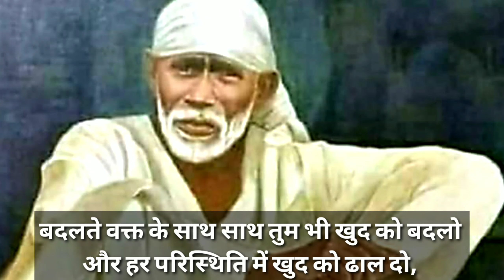sai sandesh today 🌺 सुबह सवेरे साई संदेश 🌺 subah savere sai sandesh